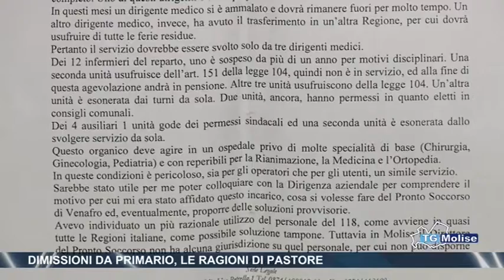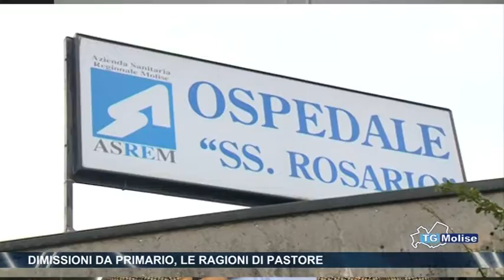Dimissioni da primario, le ragioni di Pastore